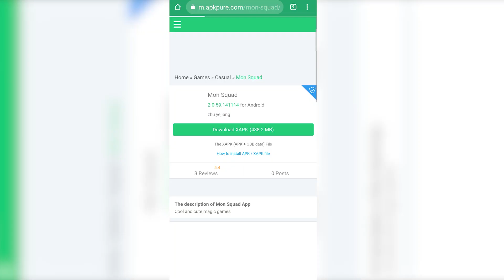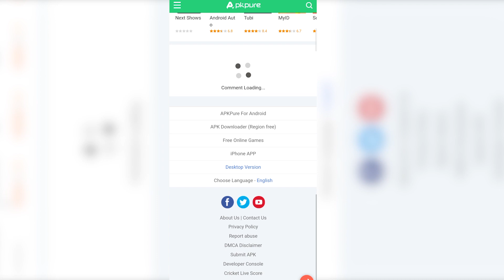New Pokemon HD Game || Monster Explorer Pokemon Game Review in Tamil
Hi hello, friends in this video I will talk about the New Hd pokemon game Monster explorer pokemon game review in Tamil.

PLEASE READ: I don't own the visual picture. But a voice behind and information are truly our own creation. We spend more time creating this video edit. It is not just a mashup video or a fan-made, I take a huge amount of creativity and time.